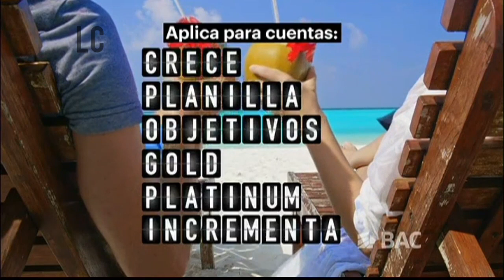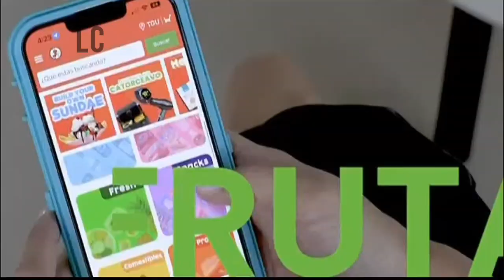TEN Canal 10 - Tanda Comercial (Abril 2024)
REC: 05/04/2024